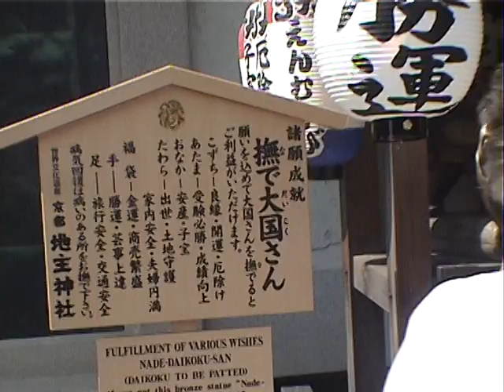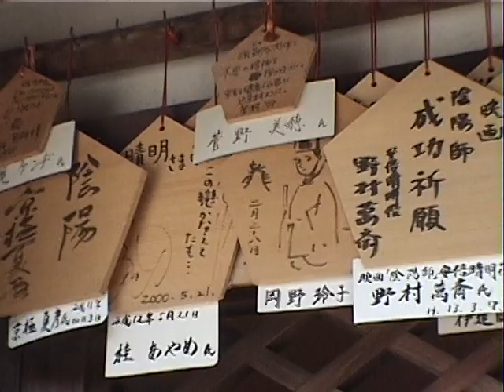京都旅行2001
京都2001年6月の家族旅行